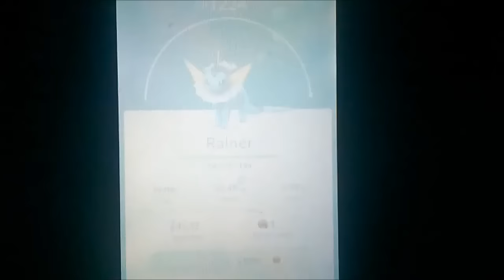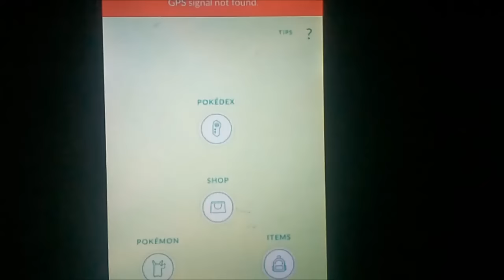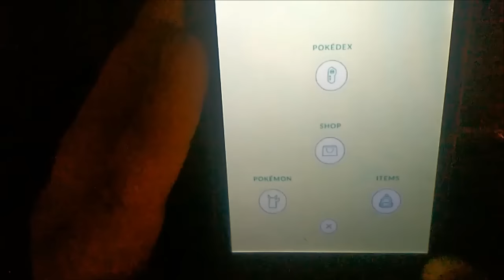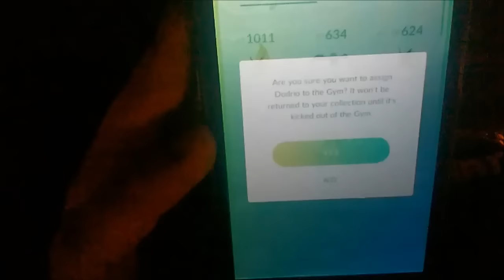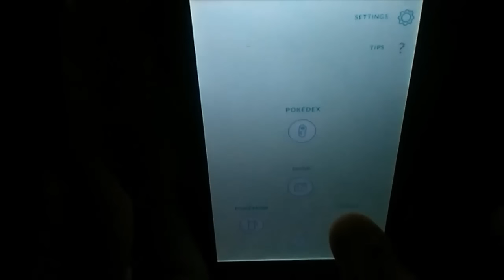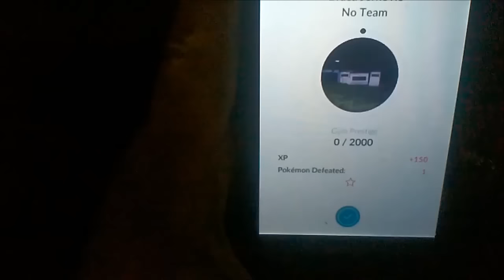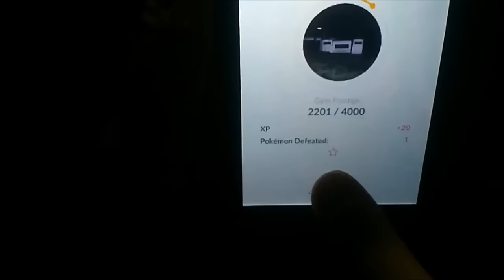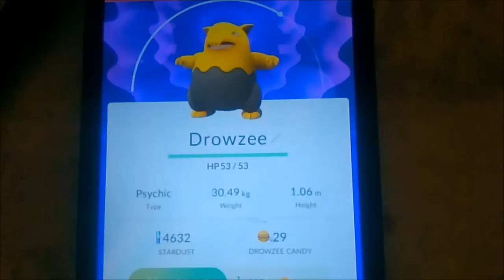POKEMON GO #10 GYM TUTORIJAL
U ovoj epizodi idemo do gyma i razbijamo druge pokemone  :)